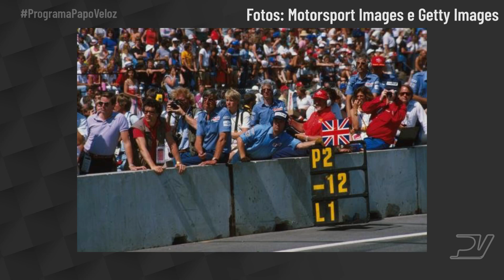KEN TYRRELL: títulos, determinação e descoberta de talentos - Personagem de terça 30/04/2024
Por 28 anos ele comandou uma das equipes mais vencedoras dos anos 70.

Ken Tyrrell marcou seu nome não só como dono do time campeão da Fórmula 1 em 1971 e 1973, mas também pelo seu talento para revelar jovens pilotos. Sempre convicto em ser um construtor independente, manteve-se na categoria até onde foi possível.

Hoje é dia de recordar a trajetória deste britânico, que partiu em 2001 deixando uma história até hoje recordada pelos amantes de corridas.

📸: Motorsport Images e Getty Images